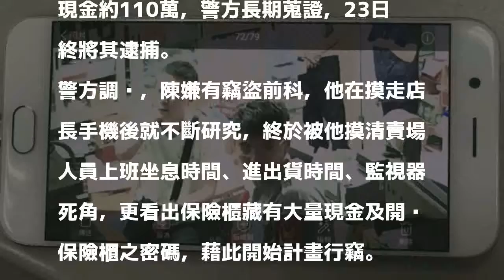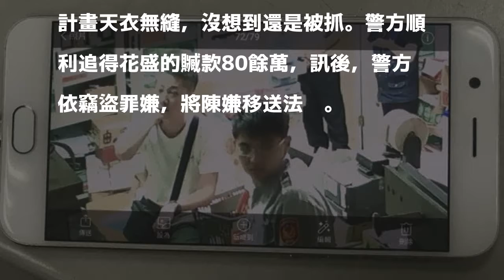海陸好身手用錯地方 他縝密行竊計畫宛如電影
〔記者徐聖倫／新北報導〕好身手卻用錯地方！31歲男子陳柏學長期至新北市中和民德路某賣場送貨，月前他潛入店長辦公室偷得其手機、皮夾，被他發現手機沒鎖且有賣場監視器遠端監控，他遂利用遠端監控，加上其海軍陸戰隊退役的好身手，攀爬窗戶入內開啟保險櫃，就這樣偷走現金約110萬，警方長期蒐證，23日終將其逮捕。

發表評論評論如下。